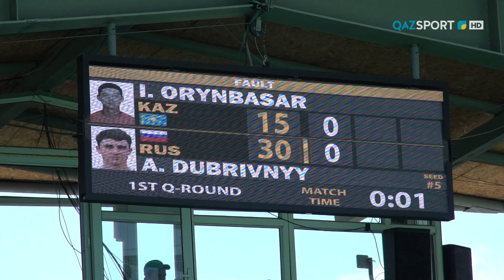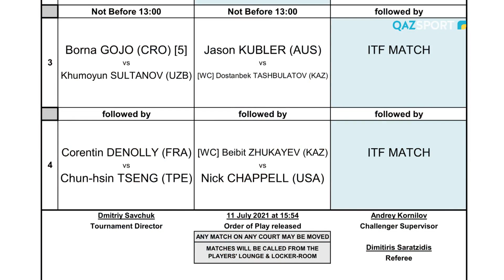Дневник Кубка Президента по теннису. 11.07.2021